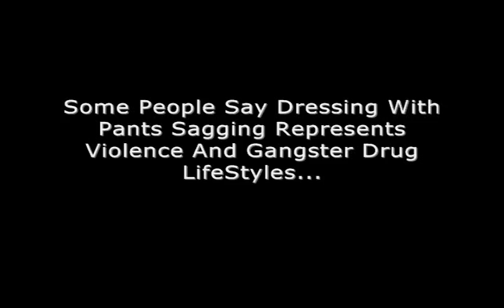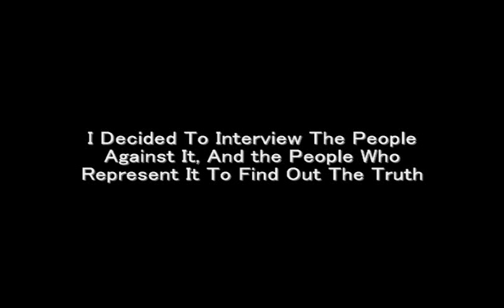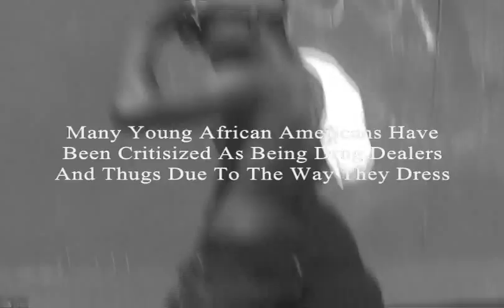"Pants Saggin" The True Documentary On Why Guys Wear Their Pants Down ...(TRAILOR)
This Is A Documentary Researching The Origin On Why Most African American Men Choose To Wear Their Pants Sagging...Most People Critisize Them And Say This Type Of Dress Code Is Related To Drugs And Violence...But In This Documentary We Get The Chance To Hear The Voice Of The People Who Choose To Dress this Way As Well As The Ones Who Oppose It...Just Another True Street Documentary Directed By: Cliffy Barz